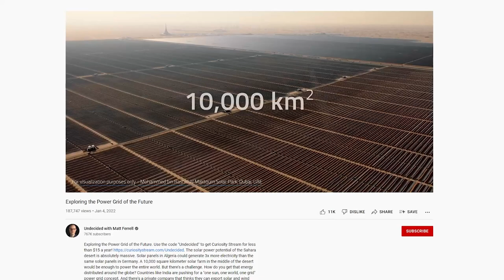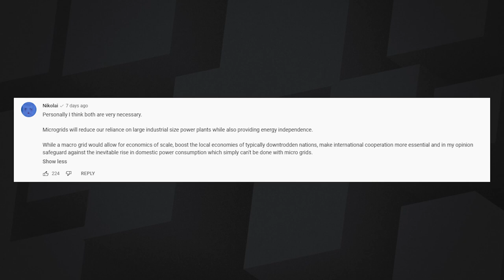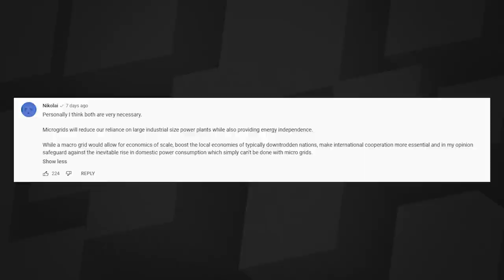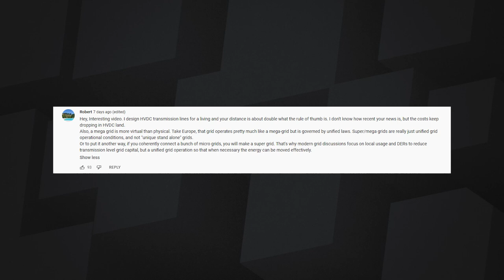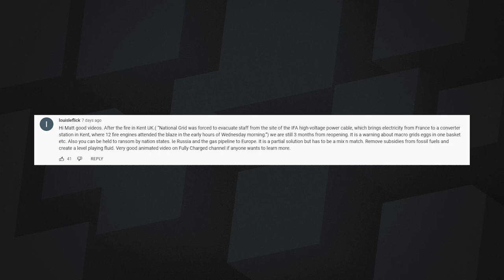102: The Micro and the Macro - The Future of the Electric Grid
Matt and Sean talk about the grid, transmission lines, and energy independence.